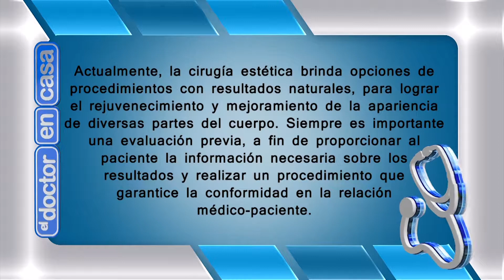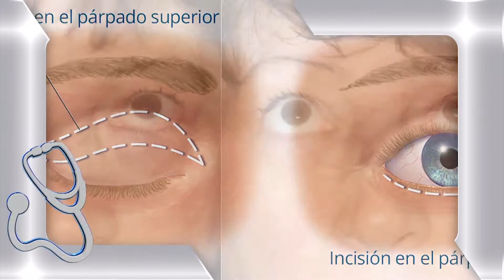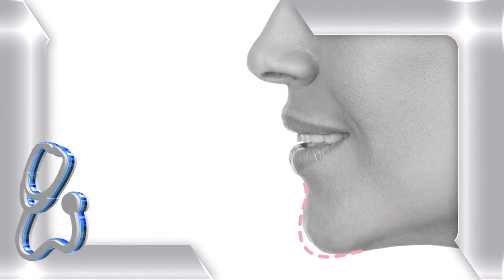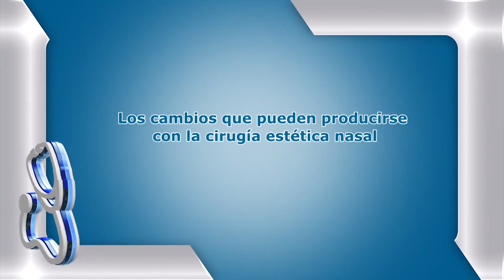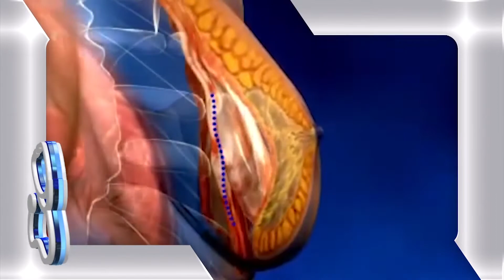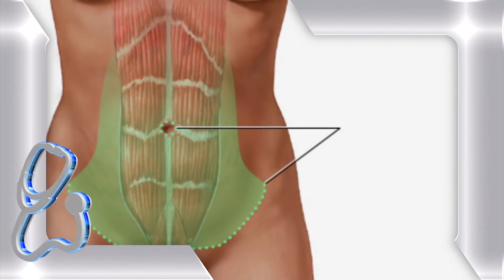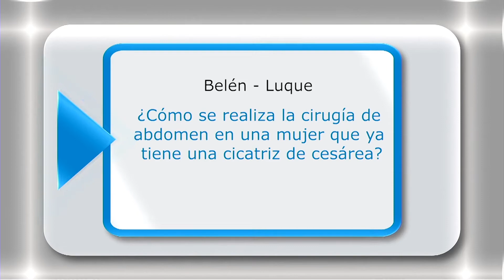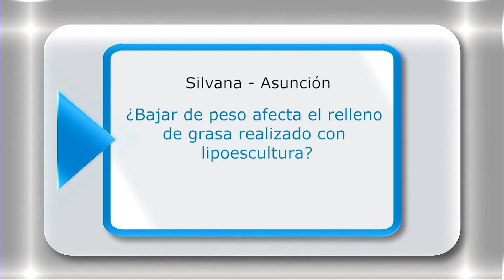EL DOCTOR EN CASA TV - LOS PROCEDIMIENTOS PARA LA ESTÉTICA Y LA BELLEZA INTEGRAL